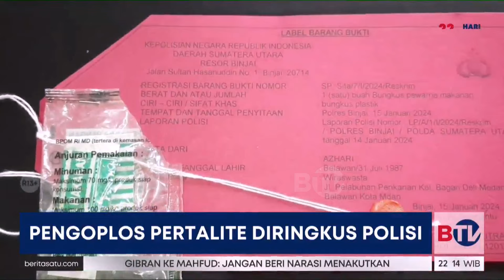Pria Asal Medan Belawan Diringkus Jual Pertalite Palsu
Seorang pria asal Bagan Deli, Kecamatan Medan Belawan, Sumut, nekat memalsukan bahan bakar jenis pertalite dan menjualnya ke masyarakat. Aksi Azhari terhenti usai polisi berhasil meringkusnya, Ahad 14 Januari lalu.